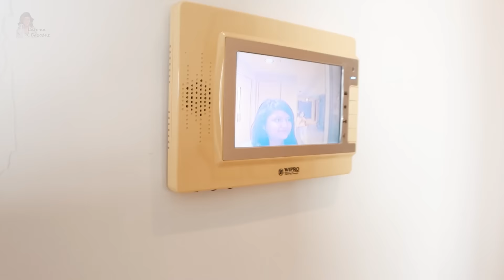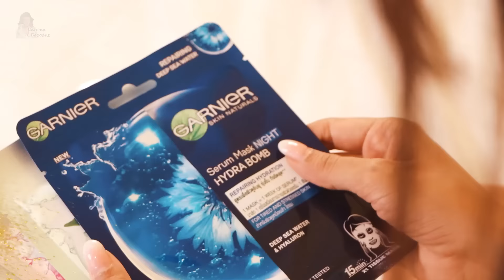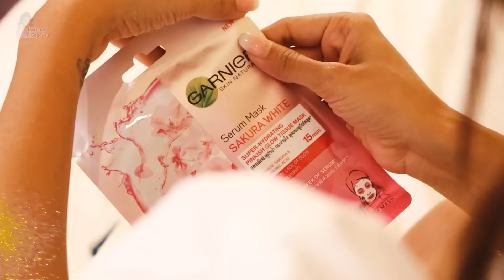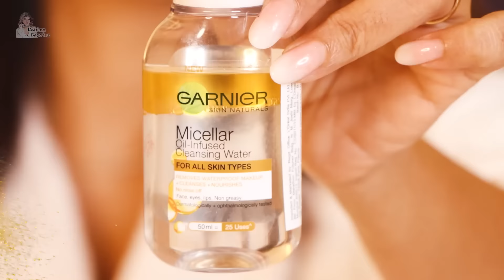Gurmeet gave me the best Valentine’s Day surprise | HINDI | Debina Decodes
Micellar YT
Mask YT
Serum YT
BB Cream YT
Biphase Micellar YT